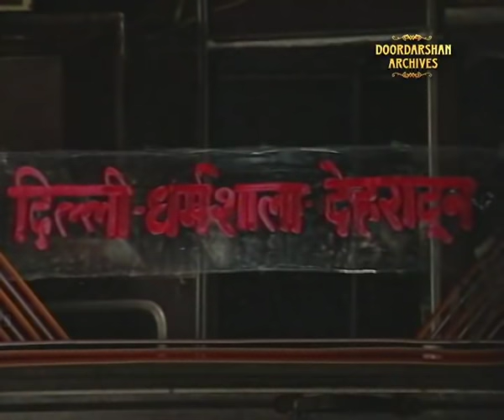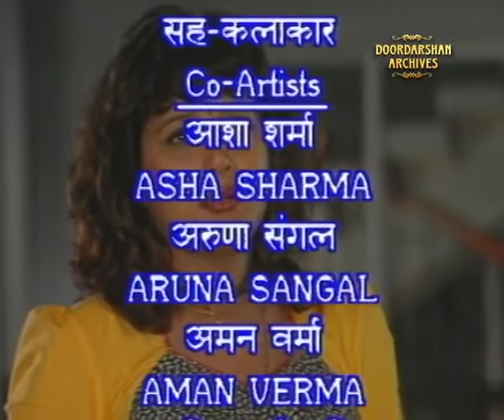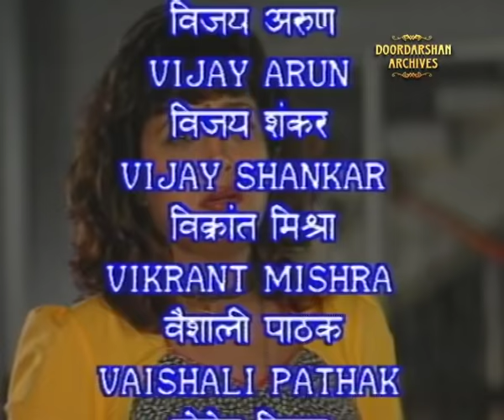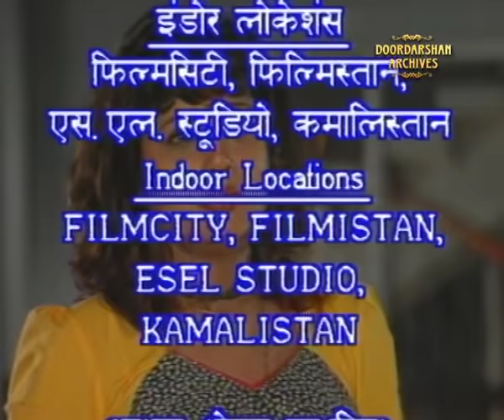Mitti Ke Rang | Episode 13 । बस स्टैंड की एक रात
मिट्टी के रंग । एपिसोड 13 । हक़ हलाल

दूरदर्शन अभिलेखागार से प्रस्तुत है, प्रसिद्ध हिंदी लेखक मोहन राकेश की कहानियों पर आधारित कार्यक्रम 'मिट्टी के रंग'।

Mitti Ke Rang Shows short stories about different varied culture of Indian people.